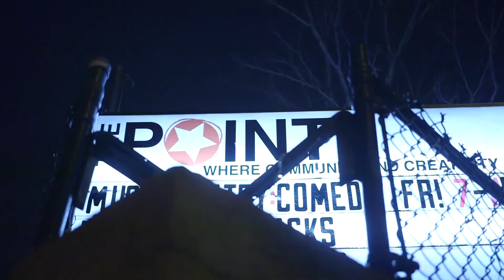Ñ Don't Stop - The BLK Projek and Rah Digga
This Week on Ñ Don't Stop we talk to Tanya Fields in The South Bronx about The Blk Projek and food justice in The Hood. We also got a special RooftopLive with legendary lyricist Rah Digga, as she performs for The International Womens Month edition of BoogieMics. teleSUR